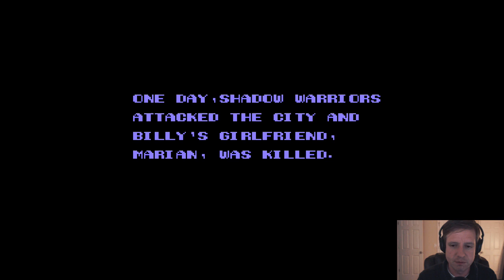Kevin Plays Double Dragon II for NES